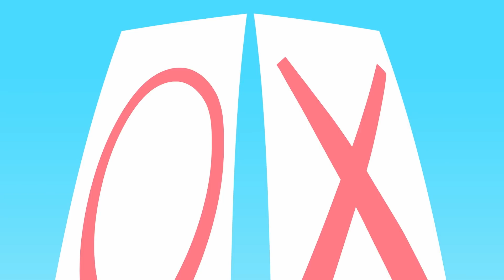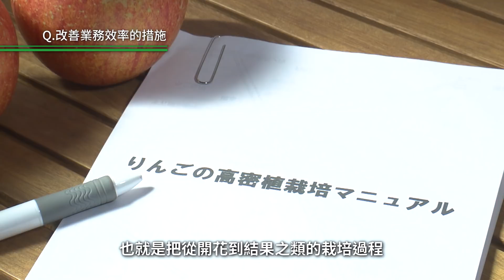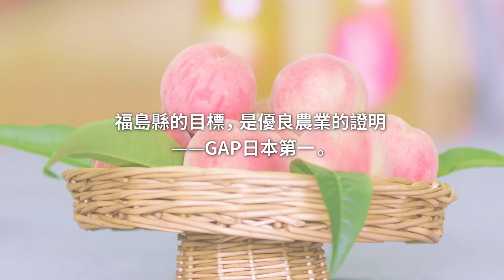目標是！通過GAP在世界首次亮相！？～請您品嚐一下!外傳～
今天將開辦GAP認證競技賽！為了通關世界級的農業基準「GAP認證」，曉桃他們將挑戰3個競技項目！！
關于ＧＡＰ（農業生產工程管理），將由「請您品嚐一下!」裡面的角色進行簡單易懂的解說。